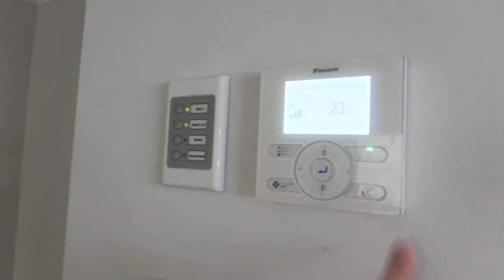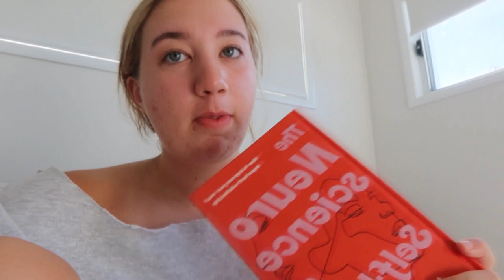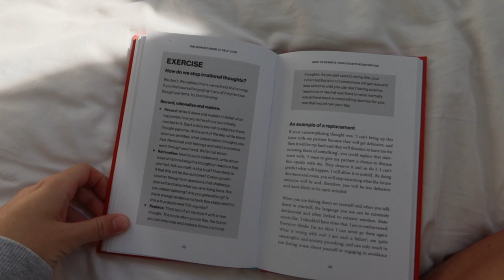my REALISTIC morning routine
Any extra links mentioned in the video or a link to my previous video

୨୧
morning routine, get ready with me, makeup, skincare, chit chat, 7 am, beauty, fashion, ootd